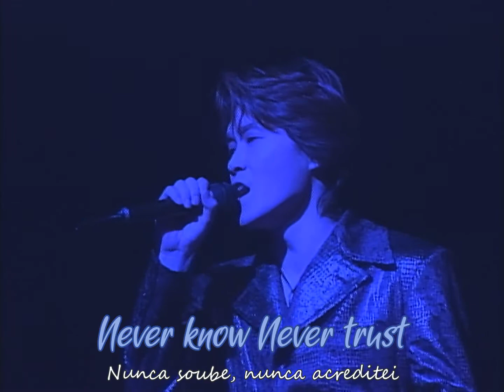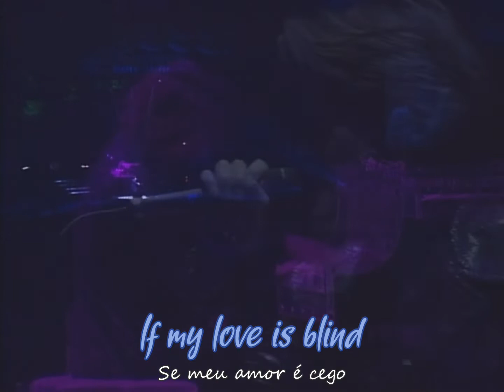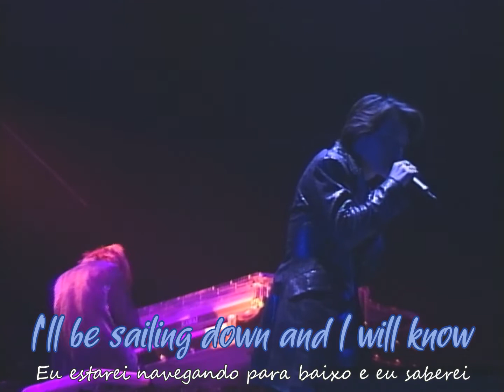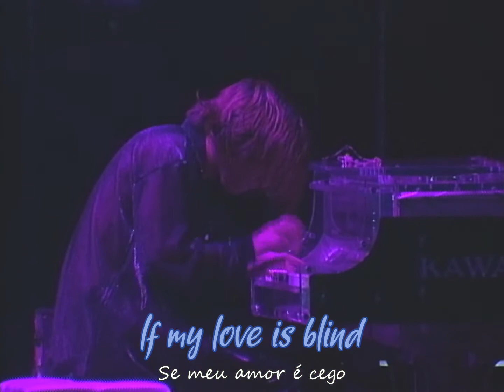X JAPAN - Crucify My Love (Dahlia Tour Final 1996.12.31) [Tradução]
Performance ao vivo da banda X JAPAN tocando a música CRUCIFY MY LOVE ao final da turnê DAHLIA, em 1996.

COPYRIGHT NOTE: Even though it is not a valid reason, I would like to make it clear that this video is not intended to monetize or even promote this channel. The translation and sync was made from fan to fan, to propagate the meaning of the lyrics beyond the limits of the language.